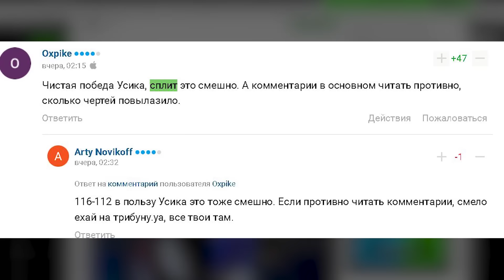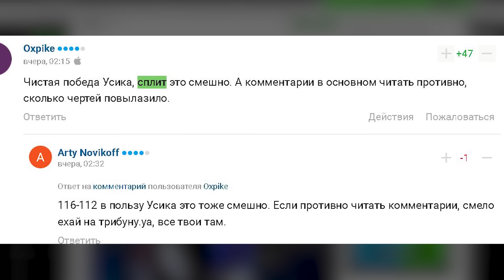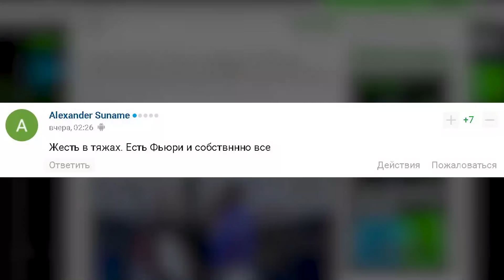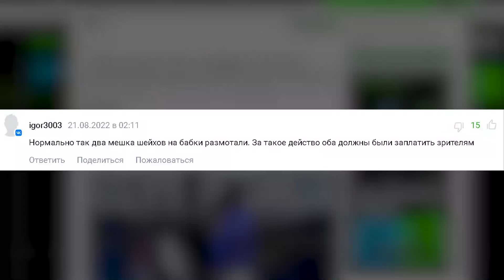🔥На росії палає від перемоги Усика! Ось що вони почали говорити після бою з Джошуа / Бокс Україна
Бокс. Вся Україна радіє перемозі Олександра Усика у бою з Ентоні Джошуа, а що про реванш Усик -Джошуа 2 думають на росії? Зібрали для вас найцікавіші реакції звідти! Це канал Тайк Майсон, я Макс Діденко, ми з України!